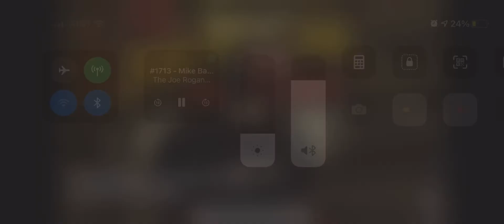Ideological Subversion Explained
Ideological subversion

“To change the persecution of reality of every American to such an extent that despite the abundance of information no one is able to come to a sensible conclusion in the internet of defending themselves, their families , their communities, and their country.”